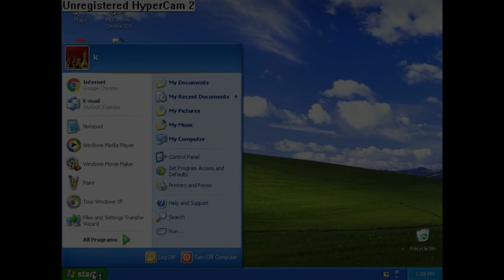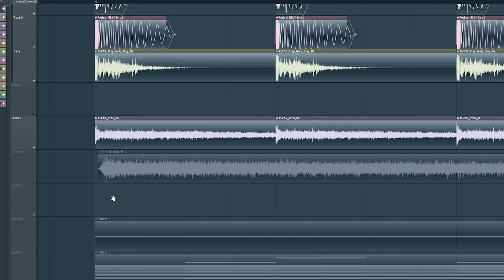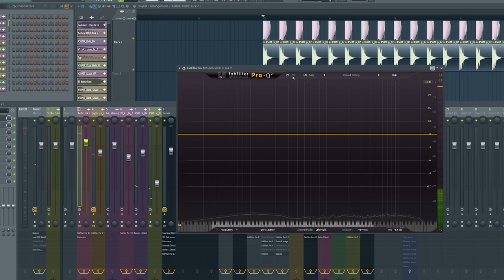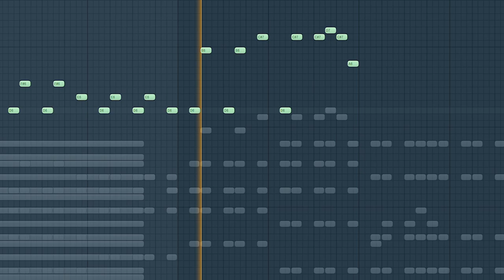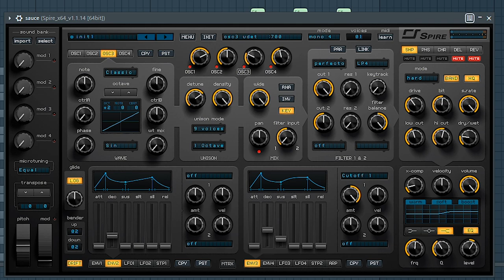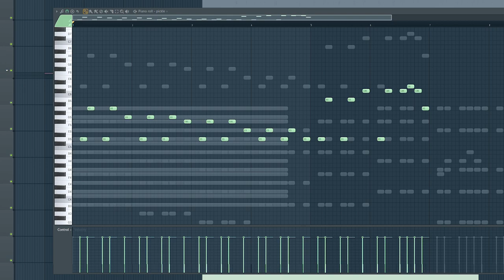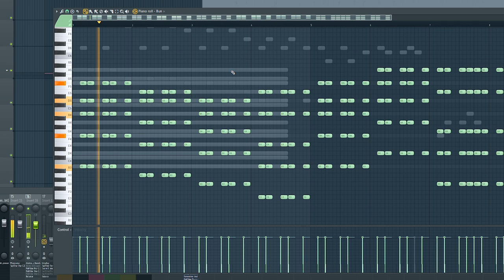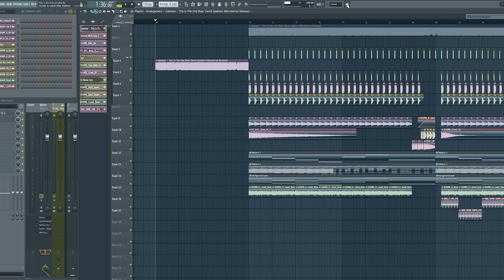How To: Gammer (UK Hardcore Tutorial)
Voice overs were recorded different days, so I might sound different sometimes.

Follow Aethral and connect!